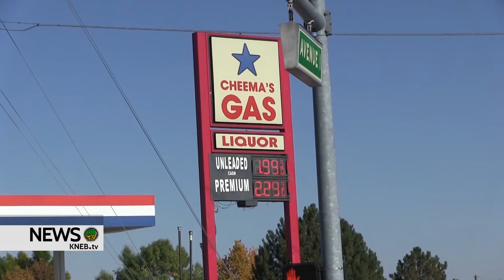Cheema's Owner Loses Appeal, Jail Sentence Upheld